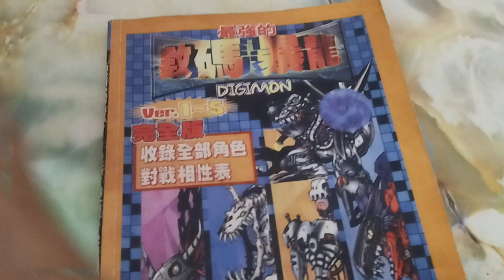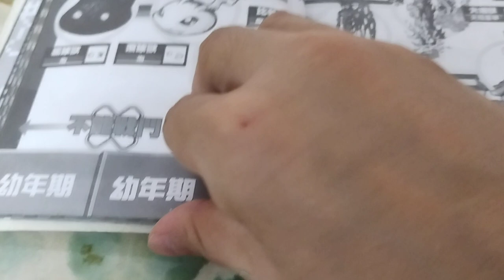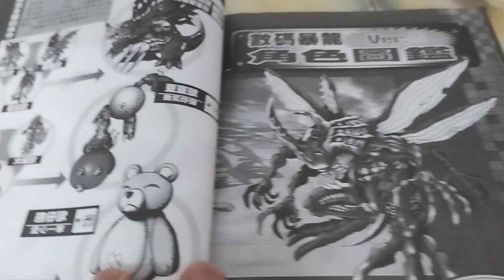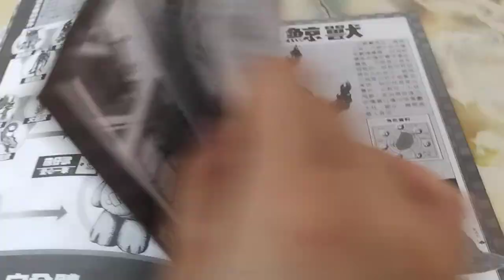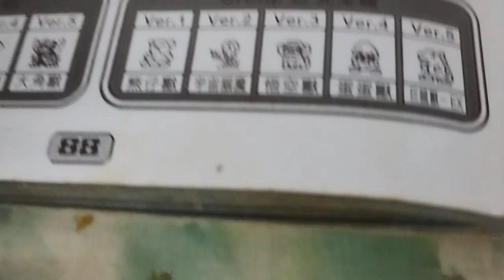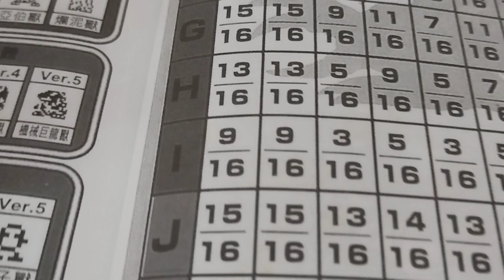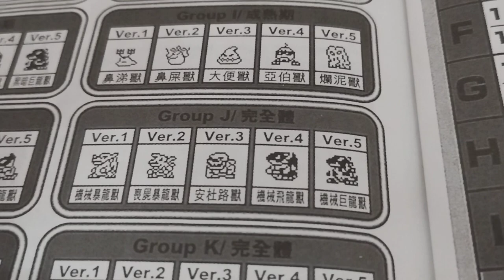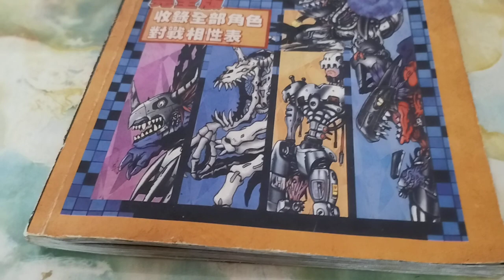初代数码暴龙数码器第1至5代攻略和战斗胜率计算，现在才晓得为何以前都养不到想要的数码暴龙，战斗一直都输掉